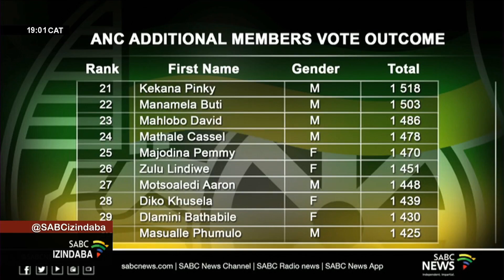Isigungu esiphezulu se-ANC sinamalungu esifazane angu 41